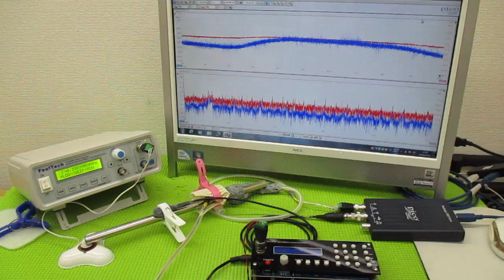超音波制御技術 ultrasonic-labo